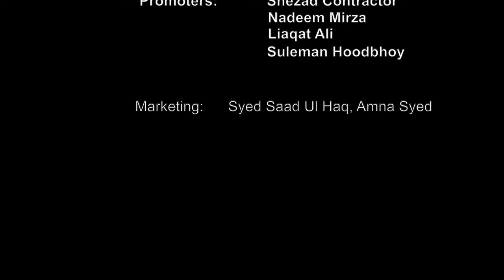Payalay Chunmun Chunmun by Kumar Sanu & Uparna | HD | Dhanak TV USA